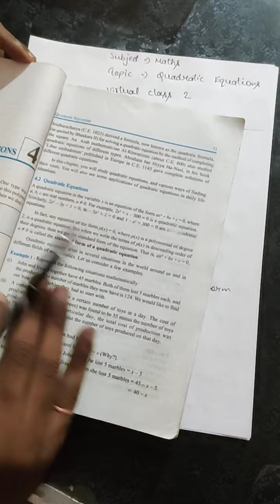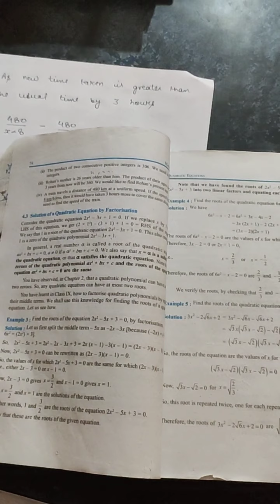10th - Quadratic equations part 2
Solving Exercise 4.1